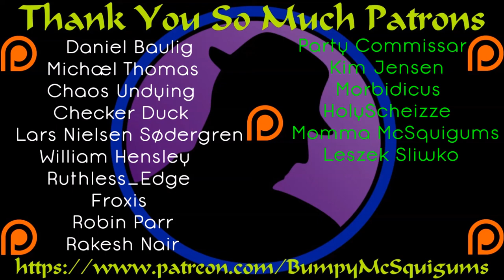Let's Play Elex - Part 115 - Return To The Dome!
I find the dome to be quite underwhelming of a place, much like the early parts of Tavar and the Fort.  Most people that I've talked to seem to really like this area a lot, or even the most.  Hopefully it gets less MEH for me soon.  I'm ready to move on. Heh.